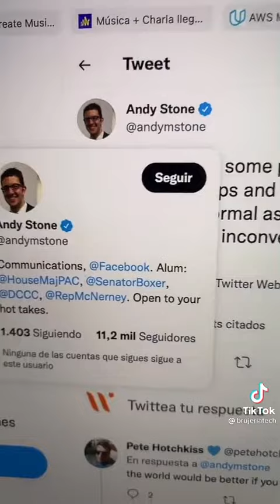tiktoks porque los servicios de whatsapp facebook instagram estan caidos